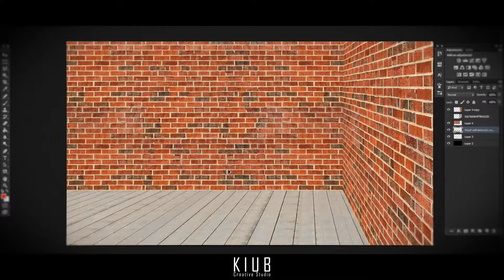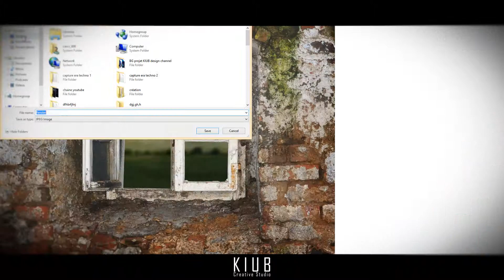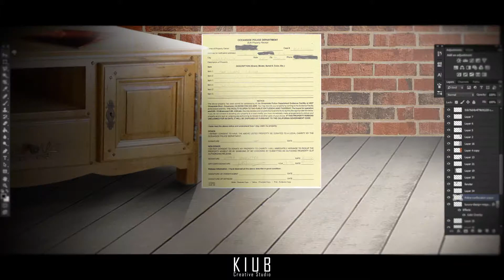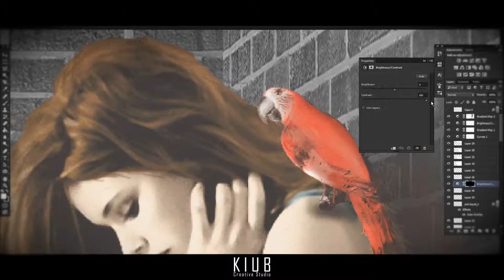The Last Woman | Speed-Art | By KIUB - Manipulation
Hello I'm KIUB
For this first video, I did a manipulation where a beautiful woman kills herself with a big knife ! It's a very dark picture ( -18 ) :D !

I use Photoshop CC